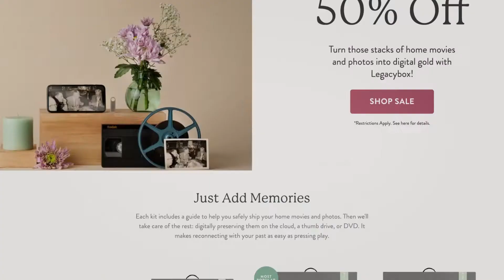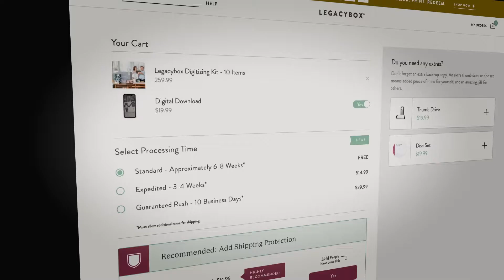Legacy Box | Case Study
Your old photos and videos hold incredibly valuable memories, so when you send them in to get digitized it’s important that you feel they’re valued and safe. Learn how Legacy Box has partnered with UPS Capital to insure the uninsurable by integrating InsureShield™ Connect into their website. Discover the InsureShield shipping insurance solution that’s right for you.